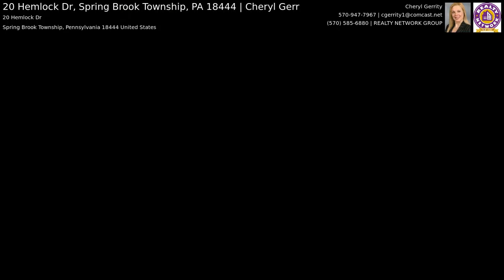Spectacular North Pocono Ranch With Walk-Out - 20 Hemlock Dr | North Pocono Real Estate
20 Hemlock Dr, Spring Brook Twp

Enter the huge sunken foyer of this open concept home with generous-sized rooms. Master bedroom with huge master closet and breathtaking bathroom. Massive kitchen island opens to both the dining room and the breakfast room. Private deck and patio. Fireplace in both the living room and the family room! Three bedrooms, three full baths.